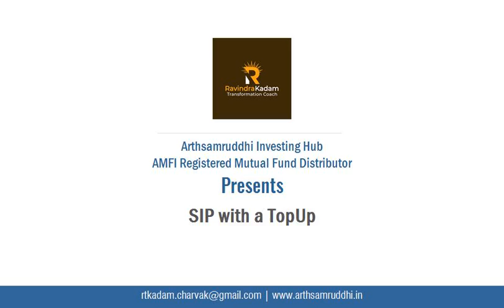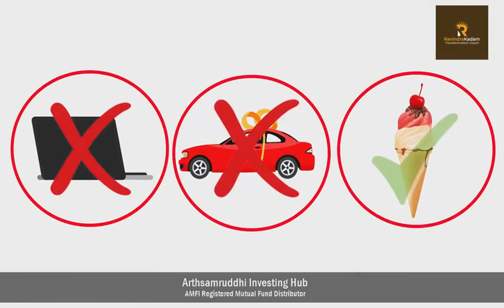How To Take Benefits from SIP with Top Up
Arthsamruddhi investing Hub Created by Arthsamruddhi Wealth Pvt Ltd

SIP with Top-Up Benefits

 (SIP) with a top-up facility is an investment strategy that allows you to contribute additional amounts periodically to your existing SIP investments. It's a powerful way to enhance your investment corpus and achieve your financial goals faster. Here's how you can take benefits from SIP with a top-up:

Understand SIP with Top-Up
Familiarize yourself with how SIP works in general and what the top-up facility entails. A traditional SIP allows you to invest a fixed amount regularly (e.g., monthly), while the top-up feature lets you add extra amounts on top of your regular contributions.

Choose the Right MutualFund

Select a mutual fund that aligns with your financial goals, risk tolerance, and investment horizon. Look for a fund that offers the top-up facility, as not all SIP schemes come with this feature.

Set Investment Goals: Determine your financial objectives for investing through SIP with a top-up. Whether it's for long-term wealth creation, retirement planning, or any other specific goal, having a clear purpose will help you stay committed.

Establish a Budget:
Set a budget for your regular SIP contributions and decide on the additional amount you can comfortably contribute as a top-up. Remember not to overextend yourself financially.

Decide the Frequency of

Top-Ups
Depending on the fund's top-up facility, you can choose the frequency of making additional contributions. It can be monthly, quarterly, half-yearly, or annually. Assess your cashflow and choose a frequency that suits you best.
Automate nvestments:
It's advisable to automate your SIP contributions and top-ups to ensure consistency. You can set up auto-debits from your bank account to the mutual fund house. Automation helps you stay disciplined and reduces the chances of skipping contributions.

Take Advantage of

SIP with top-up allows you to benefit from rupee cost averaging. When the markets are down, your regular SIP and top-up amounts can buy more units of the mutual fund, potentially enhancing your returns when the markets recover.
Monitor Your Investments:
 Regularly review the performance of your mutual fund investments and ensure they are in line with your goals.

Consult a FinancialAdvisor

Stay Committed and Be Patient
SIPwithtop-up is a long-term

Remember, while SIP with top-up can be beneficial, all investments come with inherent risks, and there are no guarantees of returns. Diversification and a well-thought-out investment strategy are key to managing risk effectively. I have my Mutual Fund Investment account with Ravindra Tukaram Kadam.Try now! Download app from